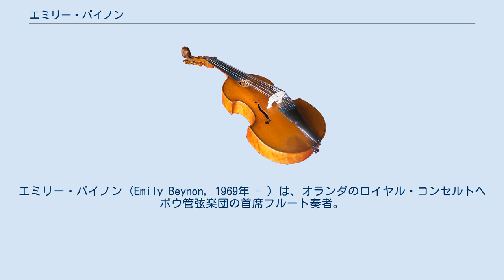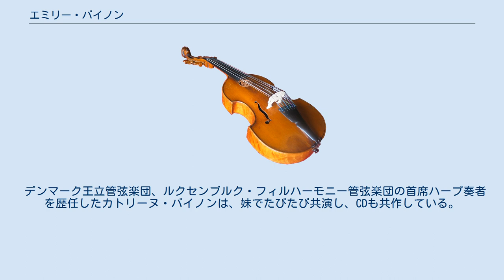エミリー・バイノン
エミリー・バイノン（Emily Beynon, 1969年 - ）は、オランダのロイヤル・コンセルトヘボウ管弦楽団の首席フルート奏者。
日本とも縁があり、1992年の初来日以来、たびたび訪れ、NHK交響楽団との共演、霧島国際音楽祭のマスタークラスでの指導など日本のフルートファンにもなじみ深い。
 1969年、ウェールズのスウォンジー生まれ。
マーガレット・オゴノヴスキーに師事。
王立音楽大学でフルートを学ぶ。
ウィリアム・ベネットとアラン・マリオンの下で、ロンドンの王立音楽アカデミーでさらに研鑽する。
 ロイヤル・コンセルトヘボウ管はもちろん、フィルハーモニア管弦楽団、BBC交響楽団、イギリス室内管弦楽団、ウィーン室内管弦楽団、NHK交響楽団、シュカンパ弦楽四重奏団、ナッシュ・アンサンブル等とも共演している。
 グラインドボーン・ツーリング・オペラ、BBCウェールズ交響楽団、BBC交響楽団等のオーケストラで首席奏者を務めた。
 1995年2月から、ジャック・ゾーンの後任として、オランダのアムステルダムに本拠を置く、名門ロイヤル・コンセルトヘボウ管弦楽団の首席奏者となる。
また、ハーグ王立音楽院で教鞭をとっている。
 デンマーク王立管弦楽団、ルクセンブルク・フィルハーモニー管弦楽団の首席ハープ奏者を歴任したカトリーヌ・バイノンは、妹でたびたび共演し、CDも共作している。